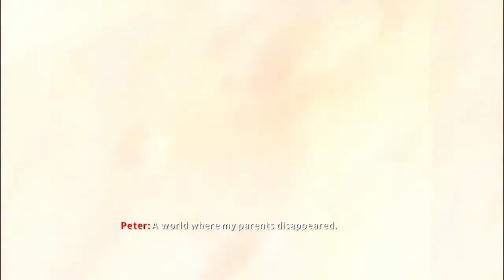The Amazing Spider man 2 Walkthrough Part 1 Intro